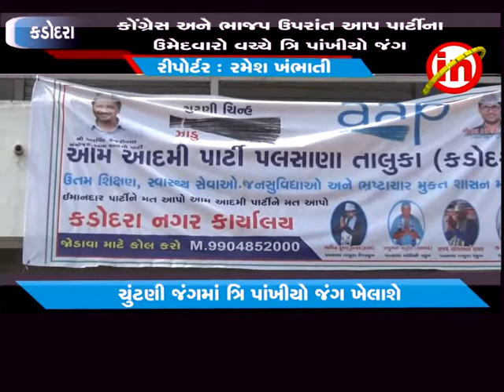કડોદરા ઃ પાલિકાની ચુંટણીમાં આમ આદમી પાર્ટી પણ ઝંપલાવશે